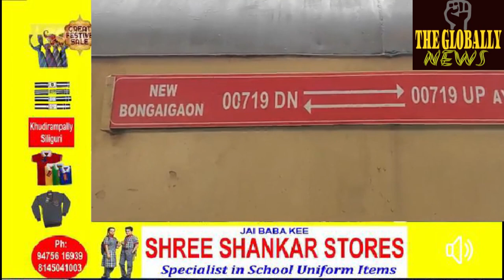श्री राम जी के भक्तों को अयोध्या जाने के लिए भारतीय रेलवे और विश्व हिंदू परिषद की ओर से बड़ी पहल/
Big initiative by Indian Railways and Vishwa Hindu Parishad to allow the devotees of Shri Ram Ji to go to Ayodhya.